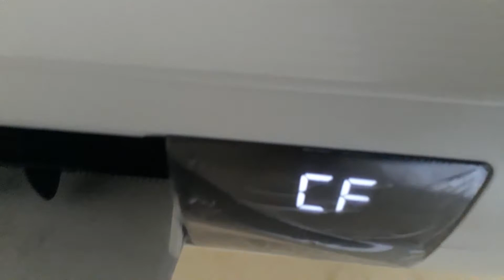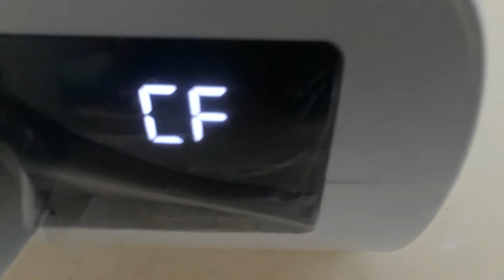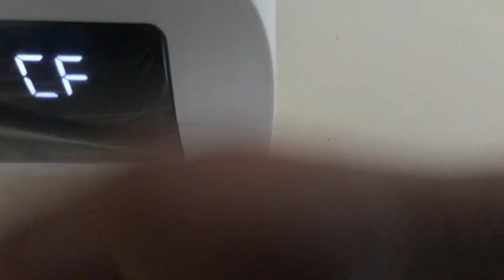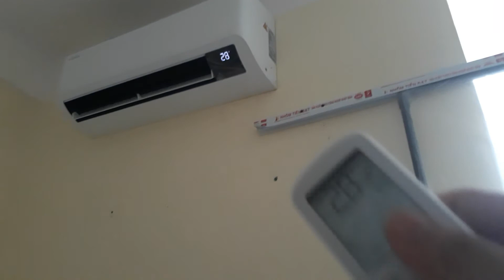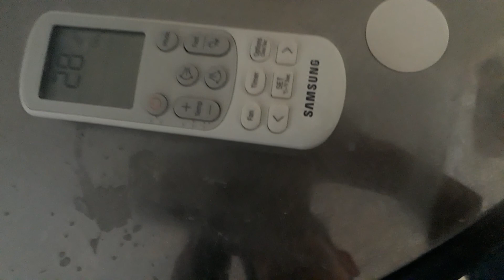Điều hòa samsung báo lỗi CF , kém lạnh tự xử lý nhanh không cần gọi thợ tốn tiền